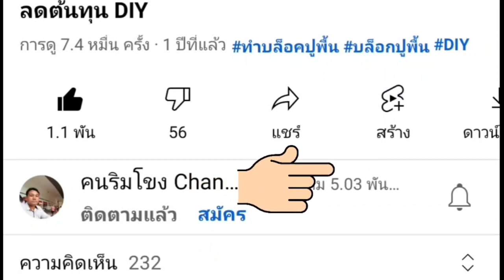ปริมาณน้ำโขงขนับขึ้นอย่างต่อเนื่อง จับตามองอาจวิกฤต